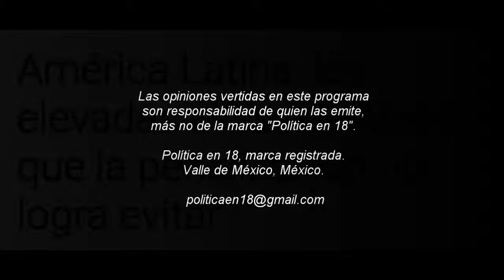Migración | Vista del Orbe Político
Comparte esta transmisión 🤩

🟠Hoy hablamos acerca de la migración 🌍🔍.

Dejen sus dudas y reacciones 🥰.

¿Qué es Política en 18?

Proyecto donde platicamos de política nacional e internacional, además,  tenemos vídeos cortos y entrevistas a personas de todo el mundo 👀.

Sábados por Facebook Live a las 8 de la noche 🔍.

¡Síguenos!

Política en 18